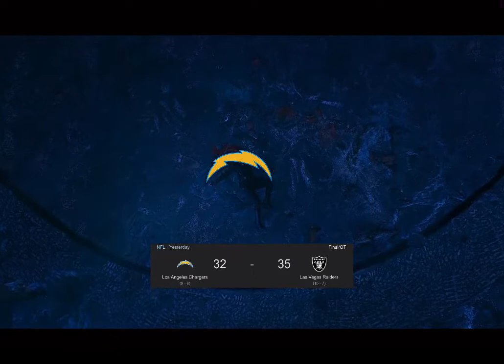The raiders and chargers fight over who gets eliminated from the playoffs (Endgame spoilers)